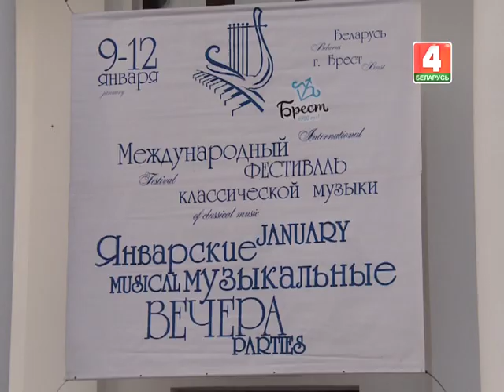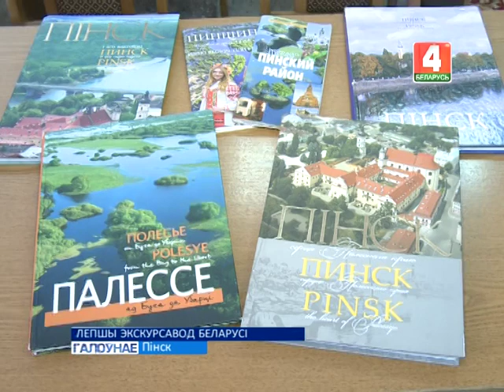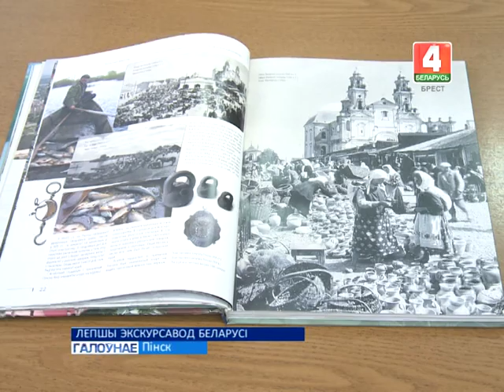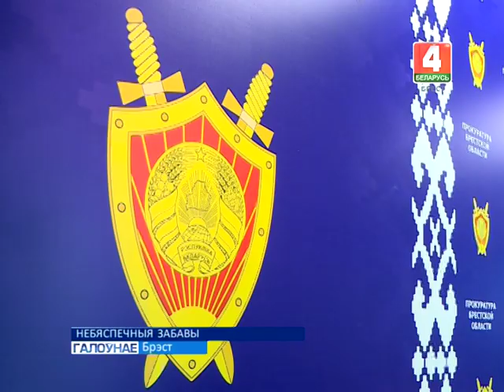Галоўнае за тыдзень 13-01-19